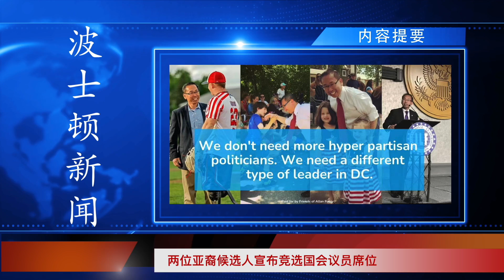【波士顿新闻】3/12 麻州莱镇华协为乌克兰人提供援助｜两位亚裔候选人宣布竞选国会议员席位｜波士顿高街美食城开幕